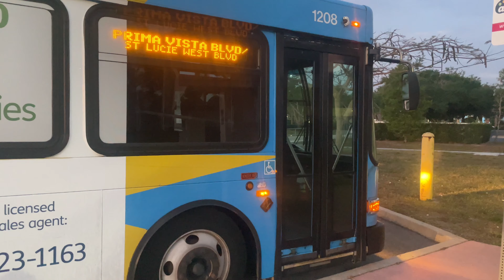Treasure Coast Connector: 2012 30ft Gillig Advantage Low Floor #1208 On Route 6 @ PSL Intermodal